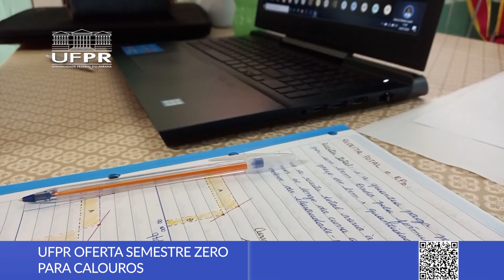Boletim UFPR (11/04/22)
As principais notícias da Universidade Federal do Paraná estão aqui, no Boletim UFPR!
0:00 Abertura
0:11 UFPR oferta semestre zero para calouros
0:53 Vestibular UFPR volta a se realizado em duas fases
1:38 Projeto promove leitura de obras da África Subsaariana
2:26 Confira o programa Som e Prosa com João Triska